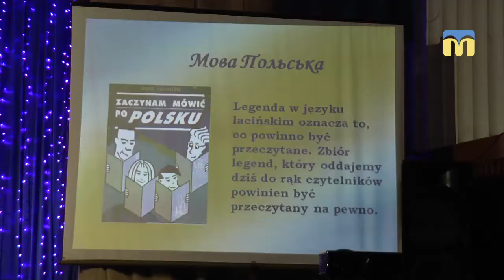На Миколаївщині відбувся фестиваль мов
Чи багатомовна Миколаївщина? Представники етнічних громад намагалися довести, що відповідь на це питання — ствердна. На традиційному фестивалі мов школярі знайомили глядачів з культурною спадщиною народів, які проживають на території області